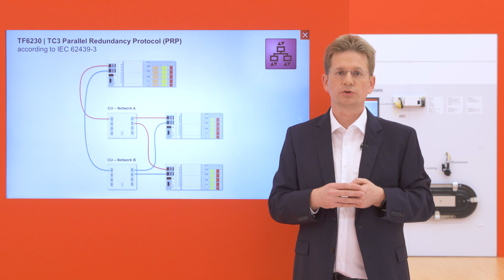TwinCAT 3 Parallel Redundancy Protocol (PRP)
TwinCAT Parallel Redundancy Protocol Einer der großen Vorteile von TwinCAT 3 sind die vielfältigen Möglichkeiten zur Interaktion und Kommunikation mit anderen Systemen – hierfür stehen zahlreiche TwinCAT 3 Functions zur Verfügung, um verschiedene Kommunikationsszenarien zu adressieren und Protokollfunktionen zu implementieren. In diesem Film gibt Henning Mersch aus dem Produktmanagement TwinCAT einen Ausblick auf das TwinCAT 3 Parallel Redundancy Protocol, TF6230.